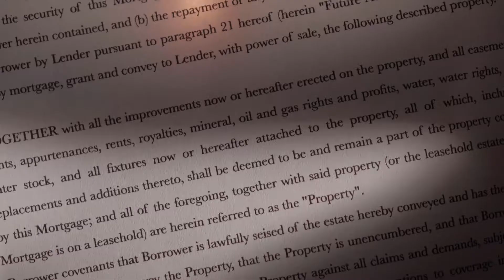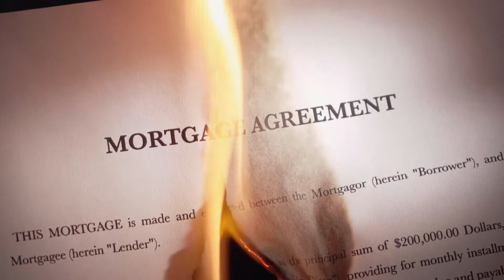What are Conviction Codes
A conviction code is typically a number — or letter and number combination — used in law enforcement for the identification of a particular type of crime. For example, a jurisdiction may assign a unique conviction code for murder and a different code for petty theft. Sometimes insurance companies and motor vehicle agencies use conviction codes as well. In such cases, they may be used in applying penalties and setting insurance rates.